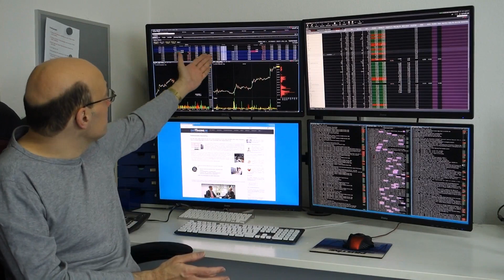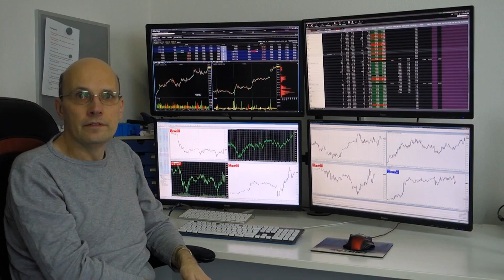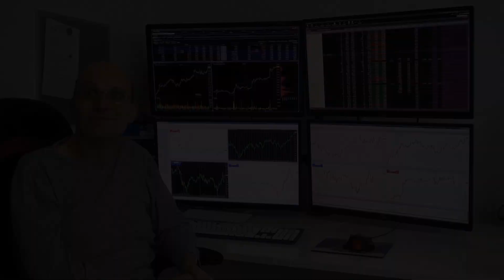Mein Monitorsetup für das Daytrading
In diesem kurzen Video zeige ich euch mein Monitorsetup für das Daytrading. Dabei gehe ich auf die unterschiedlichen Layouts für Forex/CFD und Aktien, Optionen und Futures ein.

Falls ihr nochmals nachlesen woll, was die D1 und M5 Abkürzungen bedeuten